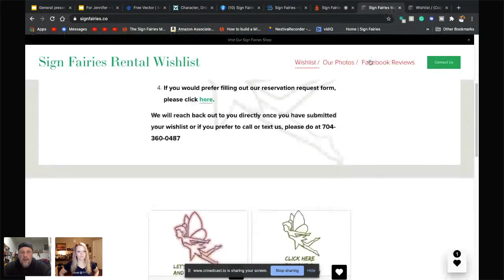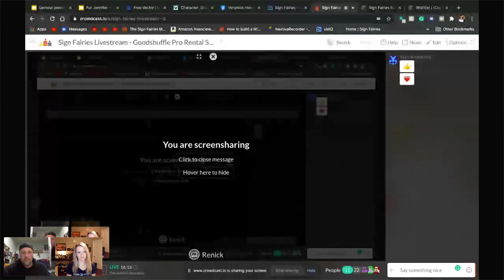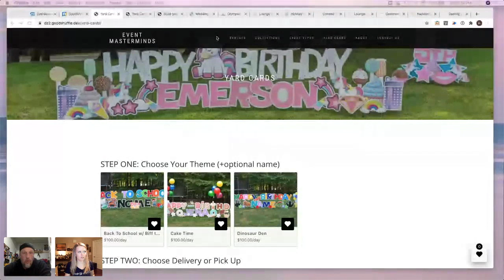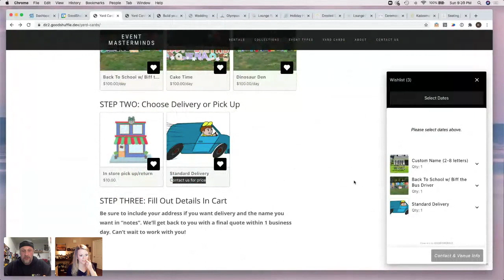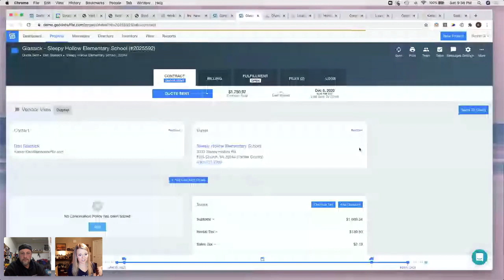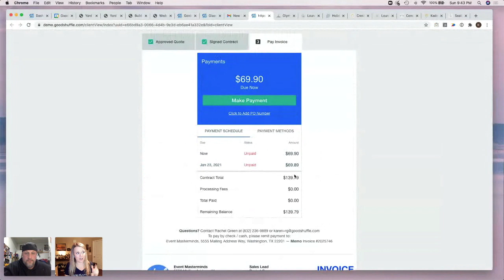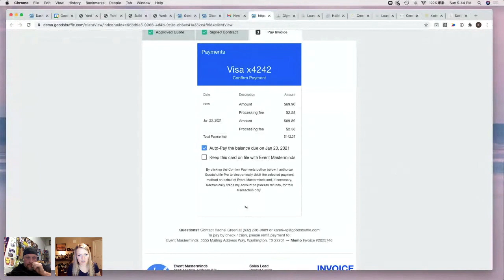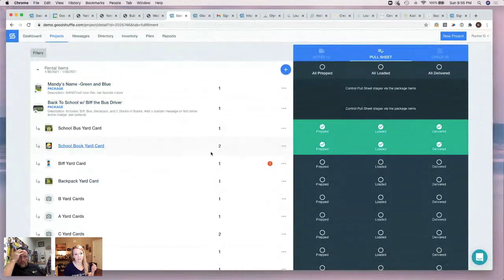Sign Fairies - Goodshuffle Pro Livestream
Do yourself a favor and get yourself familiar with Goodshuffle Pro. Karen and I go over how I'm not using the software correctly and then she goes over how Goodshuffle can work for you if you leverage it correctly. If you have a big inventory and struggle with double booking your signs you've got to consider Goodshuffle. Once you get it lined up you will not regret it. There is a little learning curve but you also have Colin you can connect with. Colin runs customer service and he sets the bar gang. He is awesome and so is Mallory. I even emailed the CEO to thank him and let him know how impressed I was with his team. Watch the video and see for yourself the possibilities.

You don't need a lot of money to start a Yard Card business and I can walk you through the details.

If you would like to learn more about how to make your own Yard Card signs, please join the 2400 other members of my Private Facebook Group, Sign Fairies, Learn How To Plastic Letters And Yard Decorations.

Every Sunday Sign Fairies also has a Livestream and we discuss many different business-related topics. It's free to join and you can sign up using this You can sign up by logging into your Facebook account and then follow Renick on Crowd cast.

SUPPORT
Amazon Links To The Items Renick Uses.

Exacto Knives:

Frog Tape Bundle:

CARPENTER SQUARES:
Swanson 7" Speed Square

Starrett Steel Professional Framing Square 24"x16"

SHELVING UNITS/STORAGE:
Gracious Living 4 Medium Shelving Units

XL ZIPLOCK STORAGE BAGS
Double Zipper Seal & Expandable Bottom

POWER TOOLS:
Ryobi Compound Miter Saw 7 1/2 Blade

Ryobi Skill Saw with Laser Lite (CORDED)

DeWalt 20V Cordless Drill Driver Set with Drill Bits

PAINTERS TAPE:
Frog Tape .94" W x 60 Yards w/ Paintblock

STAKES:
30" H-Stakes 50 Count

24" H-Stakes 50 Count

15" H-Stakes 50 Count

VINYL WEDDING KIT:
7 Set Precision Wedding Kit

UTILITY KNIFE:
Folding Utility Knife with 100 Blades

SQUEEGEE:
Cricut 2 Pack SQUEEGEE

TRANSFER TAPE: For Laying Vinyl
TapeManBlue TRANSFER TAPE 24" 100 Yard Roll

VINYL:
Greenstar BUNDLE 24" 5Yards Per Roll 12 Colors - Indoor/Outdoor Vinyl

Greenstar YELLOW 24" 50 Yards Roll of Indoor/Outdoor Vinyl

Greenstar RED 24" 50 Yard Roll of Indoor/Outdoor Vinyl

Greenstar BUBBLE GUM / PINK 24" 50 Yard Roll of Indoor/Outdoor Vinyl

Greenstar GREEN 24" 50 Yard Roll of Indoor/Outdoor Vinyl

Greenstar MATTE BLACK 24" 50 Yard Roll of Indoor/Outdoor Vinyl

Greenstar GOLD 24" 50 Yard Roll of Indoor/Outdoor Vinyl

Greenstar SILVER 24" 50 Yard Roll of Indoor/Outdoor Vinyl

Greenstar SAPPHIRE BLUE 24" 50 Yard Roll of Indoor/Outdoor Vinyl